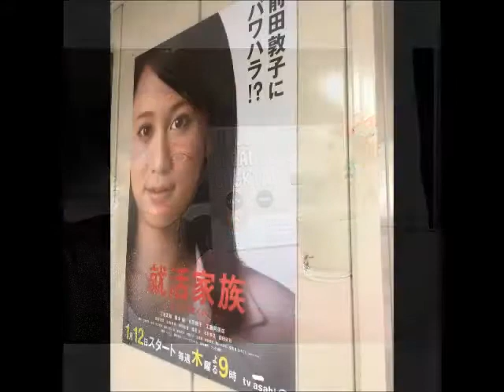170112 HEART SONGS